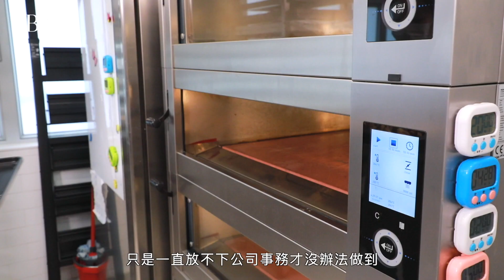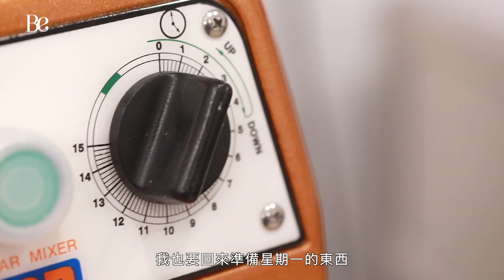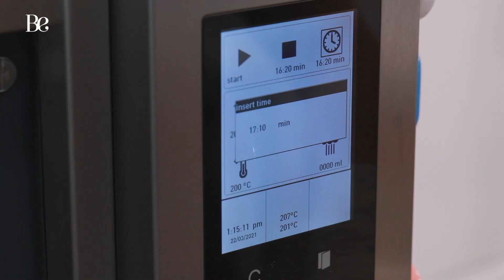【在職媽媽創業故事】佢整嘅包連蔡瀾都推薦！身兼母親、CFO同烘培師🍞做媽媽先追夢會唔會遲？ | BeautyExchange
【受蔡瀾好評推薦！主打生吐司連日本客都贊：拍得住🇯🇵標準！】

做媽媽已經好唔容易，而 bread secret 創辦人Queenie除咗係一名5歲小朋友嘅媽咪，本身亦係家族公司嘅CFO。開設一人麵包工作室，除咗要放棄原本高薪厚職嘅comfort zone，更少不免要犧牲陪仔仔、屋企人嘅時間。

為興趣、為理想，呢啲成年人幾乎無力提起嘅topic，Queenie因為疫情嘅契機，毅然重新出發。訪談中，談及麵包水準受到賞識青睞，佢會微微一笑，但每當講到屋企人仔仔，佢就神色溫柔發亮——「所有嘢都係為屋企人。」

嚟緊將會有Bread Secret提供嘅完整 毛線球包（Wool roll bread）及 肉桂捲（Cinnamon rolls）1分鐘影片教學連完整食譜，有興趣手作麵包嘅朋友千祈記得mark實唔好錯過！

💕搶先睇Be資訊可以喺網頁版cover photo下方，㩒『Following』按鈕之後㩒『See First』